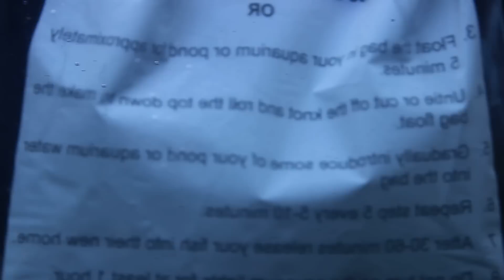168.Fire Corydoras - Święto zakupów.